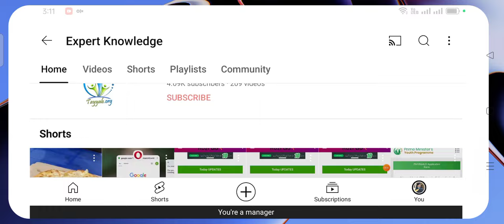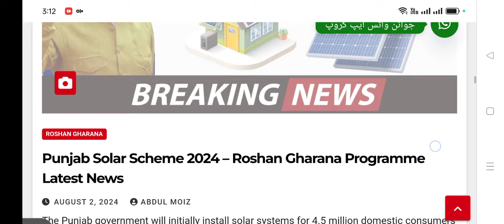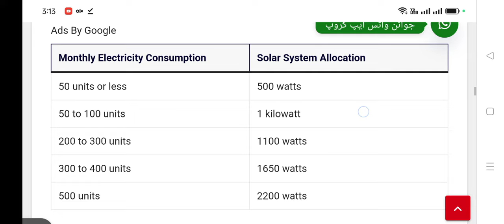Punjab Solar Scheme 2024 – Roshan Gharana Programme Latest News